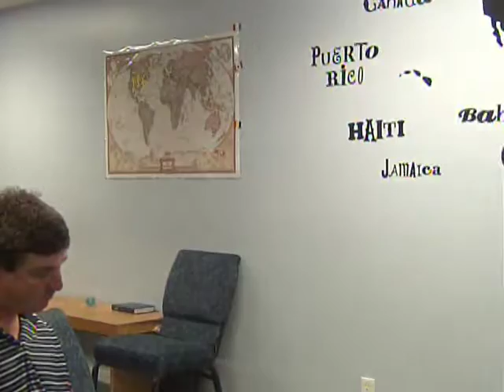Missions Conference (3 of 3) @ FLBC (Sunday)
Fort Lauderdale Baptist Church Missions Conference 9-16-12